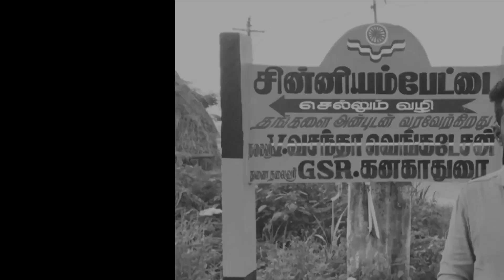🔴Maharaja Kovie Public Review | Maharaja Movie Review | Vijaysethupathi,